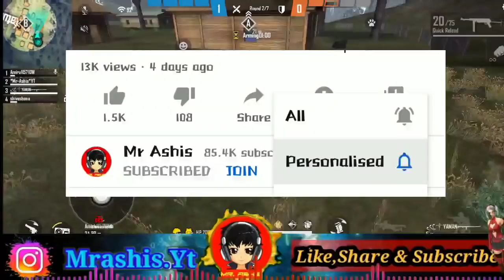FREE FIRE NEW 3RD ANNIVERSARY EVENT | G18 SKIN NEXT CS RANKED REWARD | ELITE PASS FREE | Mr Ashis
😘Follow on Instagram to Contact [ @mrashis.yt ]

(Members who join discord will only be able to participate in this giveaway,to avoid outsiders)

❤️My FREE FIRE id - 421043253 (*Mr-Ashis*Yt)

💓My guild id - 64793778 ( Lvl 55+ Players )

👇 Guys you can give me any suggestions below in the comments or ask any questions to clear your doubts👍

🙈 IGNORE -

Thanks
Keep Visiting